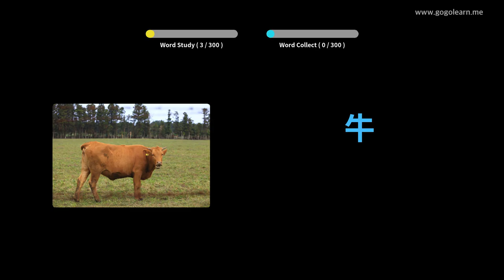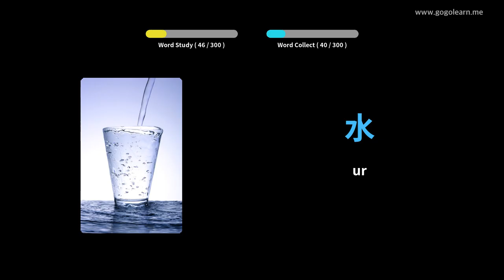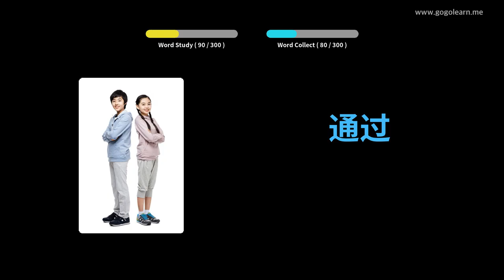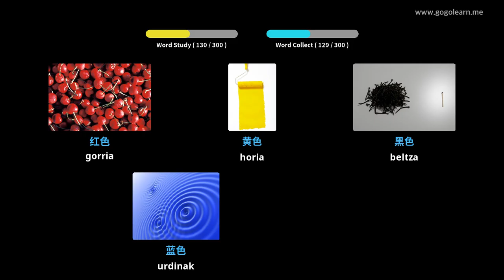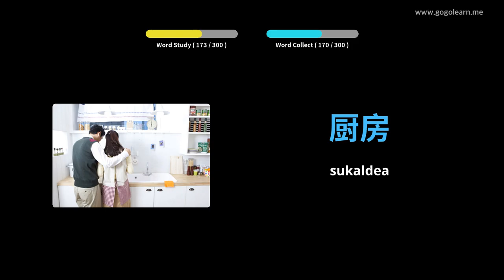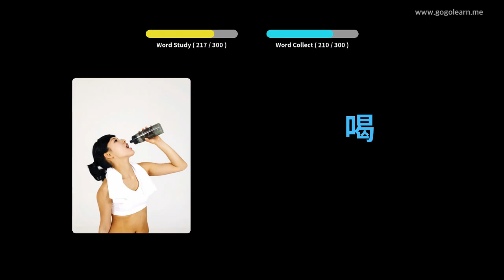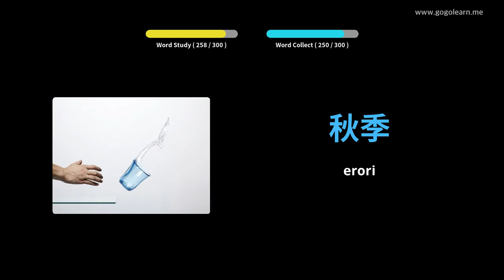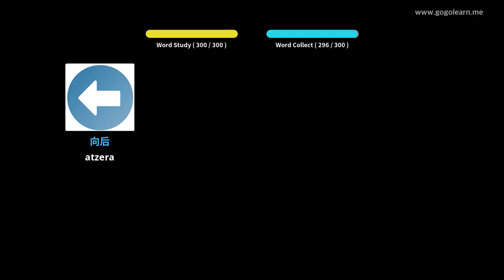Ikasi Txinako irudiekin | Txinako Hiztegia Entzuten duzun bitartean | Golearn